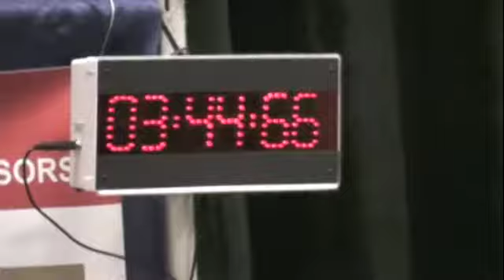Village of Itasca - ISAWWA Tapping Contest 2010.m4v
Village of Itasca Tapping Team competition.  Illinois Section AWWA Annual Conference March 2010.